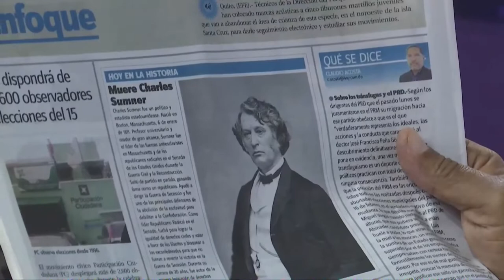Los peledeistas deben condenar a Danilo Medina por no aclarar el sabotaje de febrero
Los peledeistas deben condenar a Danilo Medina por no aclarar el sabotaje de febrero según Manolo Bonilla